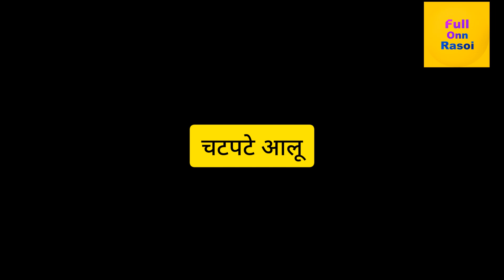टाइम की हो कमी तो बनाये झटपट चटपटे आलू l aloo ki sabji recipe l masala aloo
chatpate aloo